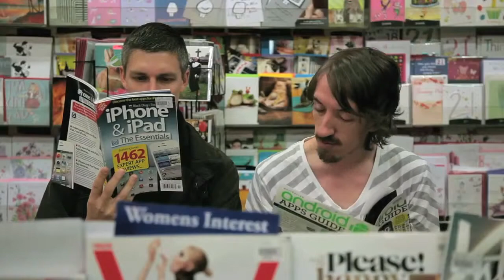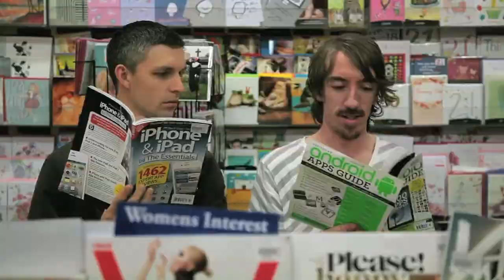Что говорят фанатики Android